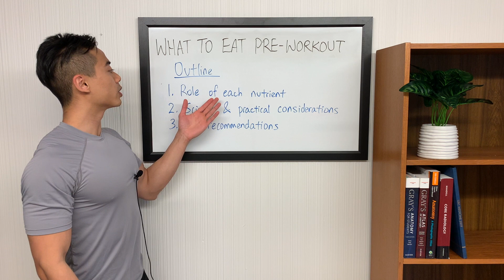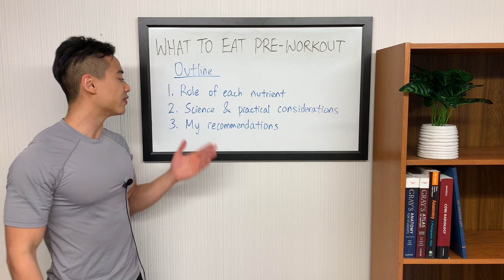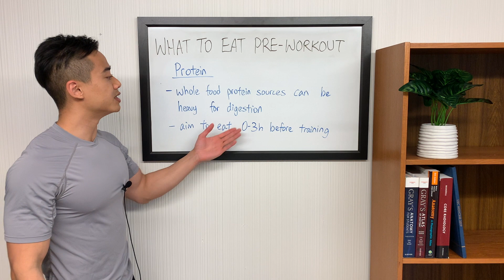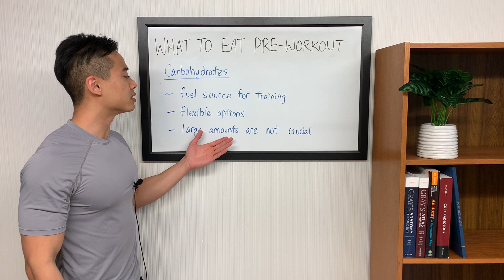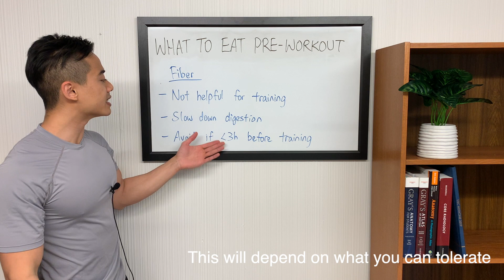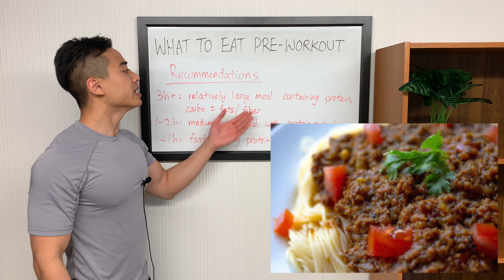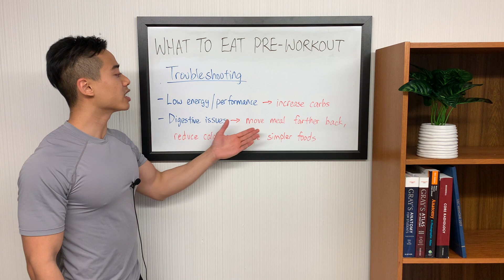BEST PRE-WORKOUT MEAL to BUILD MUSCLE: How Much Protein, Carbs, Fats, Fiber? (Nutrition Science)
The pre-workout meal is an important part of nutrition when trying to build muscle. This video will discuss what to eat before a workout, and when.

Specifically, we'll go through the role of protein, carbs, fats, and fiber with respect to training. We'll outline how much of each nutrient you need pre-workout, and then I'll give you some recommendations for pre-workout nutrition, depending on how close you are to working out.

Take your knowledge to the next level with the MASS Research Review